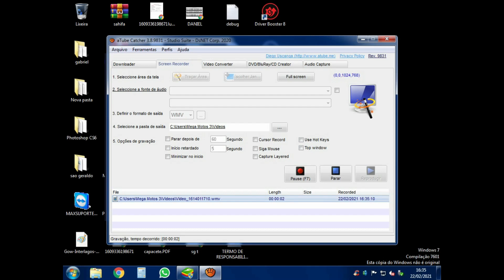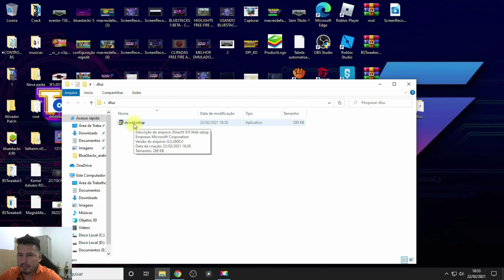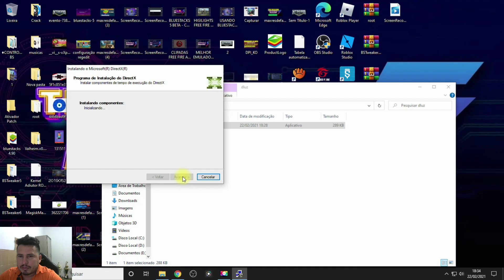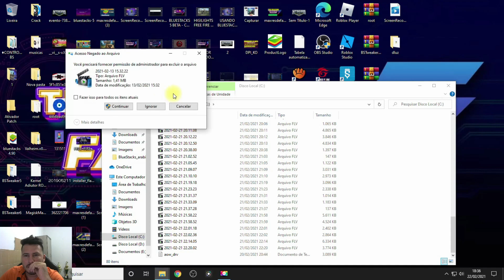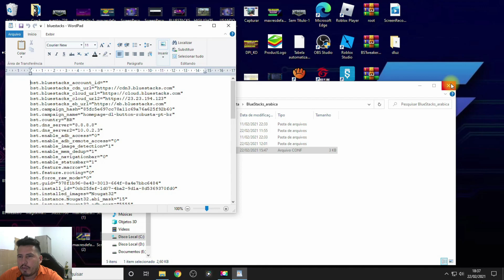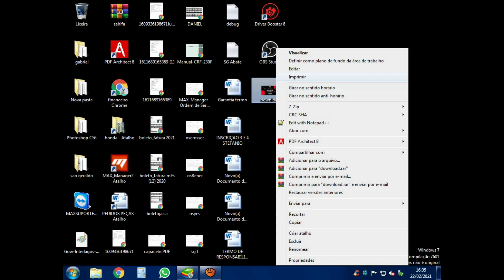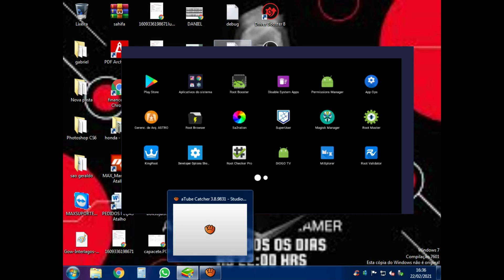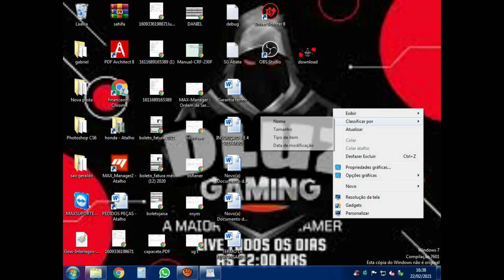3 DICAS DE COMO COLOCAR BARRA DE FERRAMENTAS DO BLUESTACKS 5 BETA - BARRA LATERAL RESOLVIDO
Aprenda a como tirar o bug da tela cinza e barra de ferramentas a barra de controles que sumiu do bluestacks 5 beta, com essas 3 dicas rápidas e fáceis. A barra lateral ira voltar.

title: 3 DICAS DE COMO COLOCAR BARRA DE FERRAMENTAS DO BLUESTACKS 5 BETA - CONTROLES RESOLVIDO
Bluestacks 5 side toolbar

bluestacks 5 beta,bluestacks,bluestacks para pc fraco,download bluestacks5,free fire,nova versão bluestacks,nova versão bluestacks 2021,nova versão bluestacks pc fraco,novo bluestacks 5 beta,barra de ferramentas bluestacks 5,controles bluestacks 5,tela cinza bluestacks 5 beta,how to bluestacks update,barra de ferramentas não aparece bluestacks 5,bluestacks 5 barra de ferramentas,bluestacks 5 bar,bluestacks beta,bluestacks 5,Bluestacks 5 side toolbar

bluestacks 5 beta side toolbar, bluestacks 5 beta side toolbar explained, bluestacks 5 toolbar, bluestacks sidebar missing, bluestacks toolbar, bluestacks problem